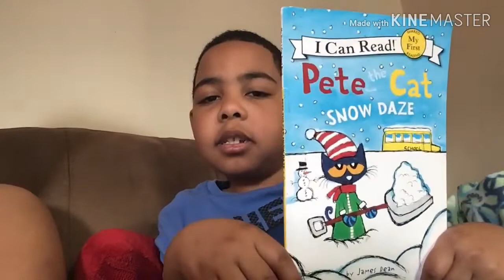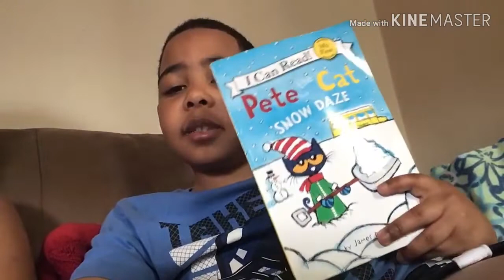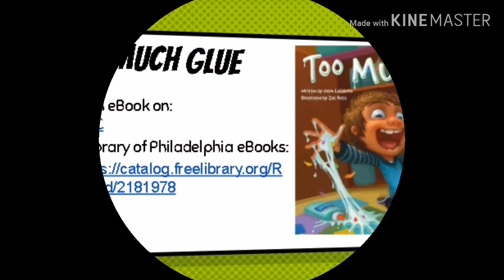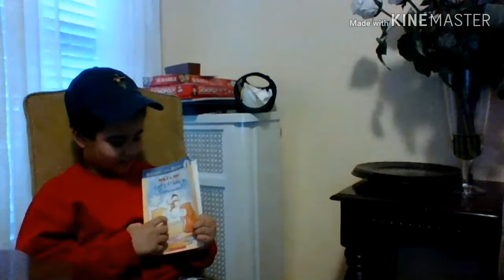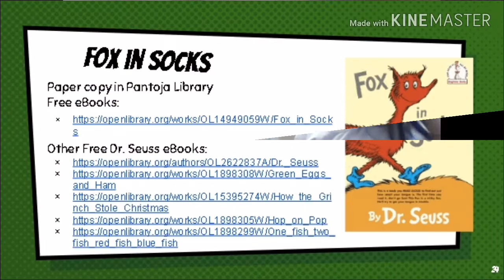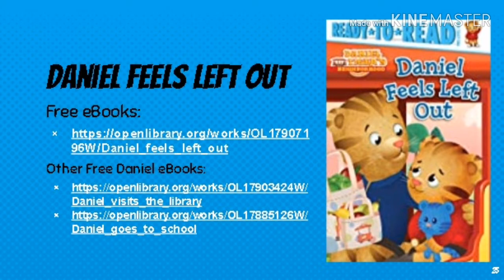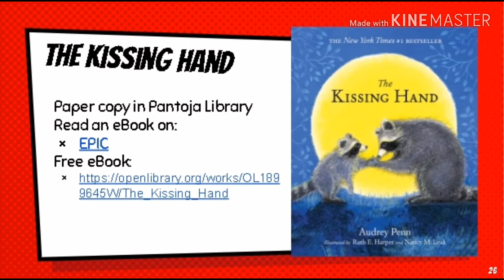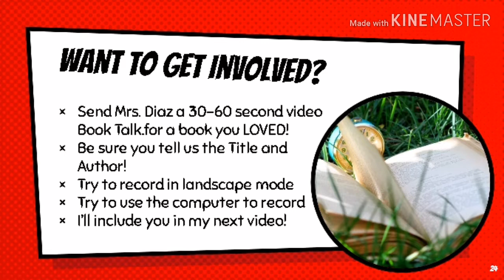k-2nd book talks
Check these recommendations out!